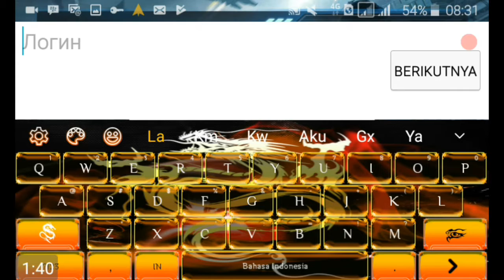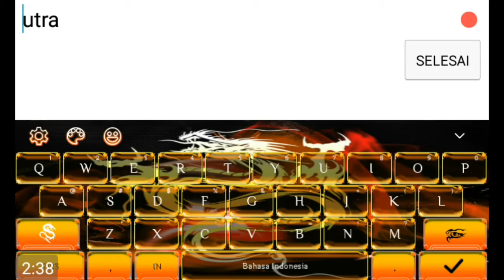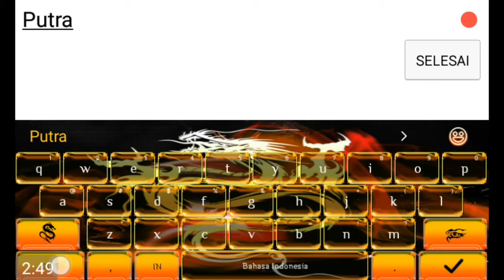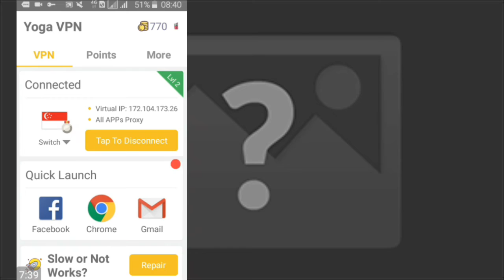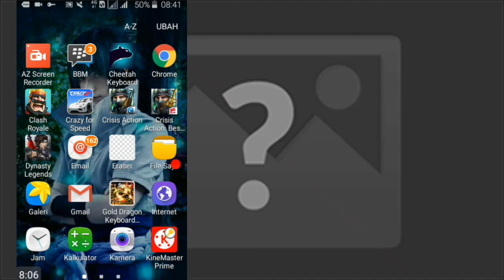Main Crisis action rusia + cara daftarnya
Halo semuanya kembali lagi bersama saya di channel
Mulai dewasa

Dan saya Ucapkan Terimakasih Karna Sudah Support saya

Jika kalian Mau Gabung Group Fb saya Silahkan Join aja Nama Nya Tutorial Dan Gaming jadi kalian Disana kalok punya tutorial beri tau saya nanti akan saya upload
Ke Youtube

Ini Pin bbm gua

: D883A1A6

Kalok kalian Mau Tutorial Silahkan Tentukan Sendiri Di komentar Ya Atau Bisa Gaming dan Sabagainya

Dan saya juga Butuh saran" dan kritikan Dari kalian
Karna Channel ini masih baru

Oke
Link Crisis action rusia
Dan sperti biasanya Saya ucapkan Trimakasih

Oke see ya
By